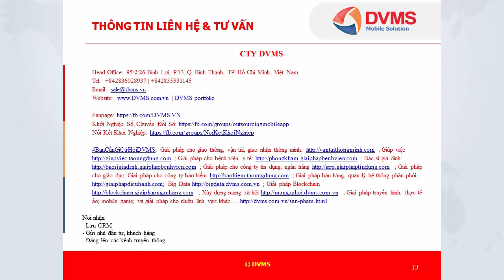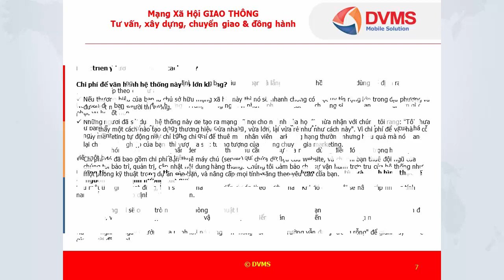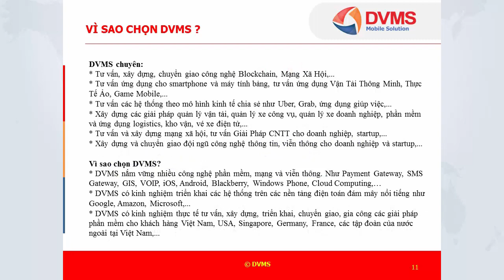Mạng Xã Hội GIAO THÔNG | Tư vấn, xây dựng, chuyển giao & đồng hành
MạngXãHộiGIAOTHÔNG | Tư vấn, xây dựng, chuyển giao & đồng hành.

Nếu muốn xây dựng và triển khai một mạng xã hội thực chiến thì cần rất nhiều kiến thức, công nghệ, kinh nghiệm, tài nguyên, hạ tầng CNTT... và quý vị cần có một đơn vị tư vấn và triển khai có kinh nghiệm và chuyên nghiệp như DVMS hỗ trợ.

Các dịch vụ chính Giải Pháp Mạng Xã Hội cung cấp:
Tư vấn: Khảo sát nhu cầu thực tế của quý vị, đánh giá và tư vấn thêm, lên phương án triển khai mạng xã  hội.
Xây dựng: Xây dựng hệ thống mạng xã hội, vận hành chạy thử và thực tế  mạng xã hội,  xây dựng các kịch bản dự phòng, an ninh, an toàn thông tin,…
Chuyển giao: Tập huấn, cung cấp các khóa đào tạo kiến thức, kỹ năng cho đội ngũ quản trị hệ thống mạng xã hội, chuyển giao kỹ thuật hệ thống  mạng xã hội, chuyển giao mã nguồn mạng xã hội. Cung cấp dịch vụ bảo trì và vận hành kỹ thuật mạng xã hội.
Tư vấn chiến lược: Chiến lược phân khúc, giảm nguy cơ rời dịch vụ, tăng lòng trung thành của khách hàng. Thêm vào đó, từ kết quả phân tích, đối tác còn được tư vấn về xây dựng chiến lược xúc tiến kinh doanh tăng tần suất quan hệ khách hàng, đảm bảo dịch vụ chăm sóc khách hàng hiệu quả, tư vấn các tính năng mở rộng và cập nhật...

CTY DVMS
Head Office: 95/2/26 Bình Lợi, Phường 13, Quận Bình Thạnh, TP. Hồ Chí Minh, Việt Nam